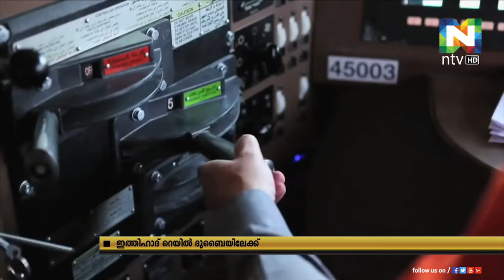ഇത്തിഹാദ് റെയില്‍ ദുബൈയിലേക്ക്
യുഎഇയിലെ റെയില്‍ പദ്ധതി ദുബൈയിലേക്ക് ദീര്‍ഘിപ്പിക്കുന്നു.
ഇത്തിഹാദ് റെയില്‍ പദ്ധതിയുടെ രണ്ടാംഘട്ടമായാണ് ദുബൈ-അബുദബി പാതയുടെ നിര്‍മ്മാണം.